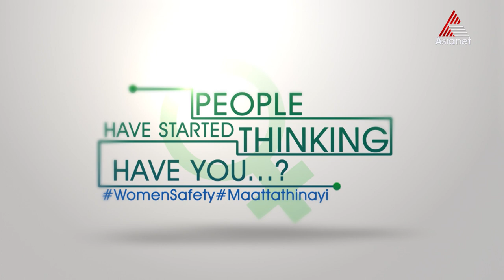Women's safety is the most empowering step we can take.